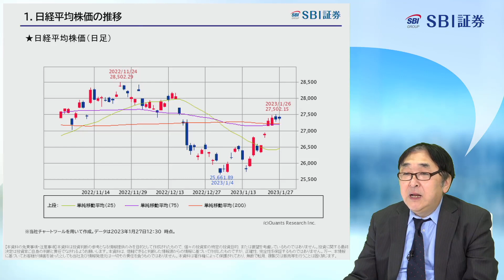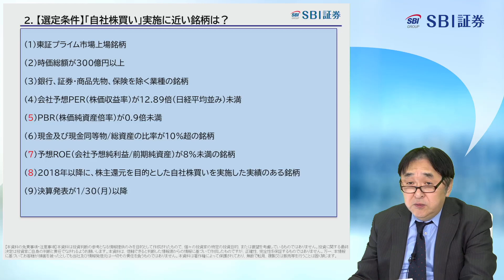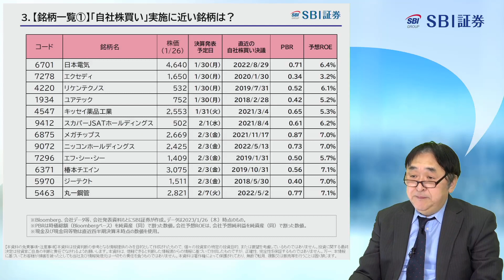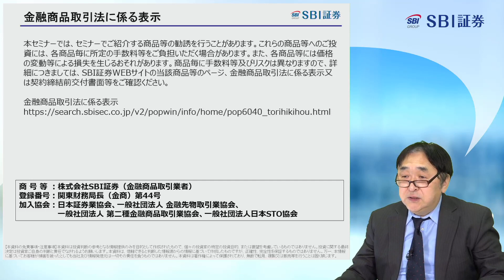【SBI証券】決算発表本格化！「自社株買い」実施に近い銘柄は？(1/27)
■定期配信

毎週水曜 19：00頃～ 「新興株ウィークリー」
毎週金曜 16：00頃～ 「SBIグローバルウォッチ」
毎週金曜 19：00頃～ 「日本株投資戦略」

■タイムスタンプ
0:00　オープニング
0:29　1．日経平均株価の推移
5:40　2．【選定条件】「自社株買い」実施に近い銘柄は？
3:26　3．【銘柄一覧】「自社株買い」実施に近い銘柄は？
15:19　金融商品取引法に係る表示